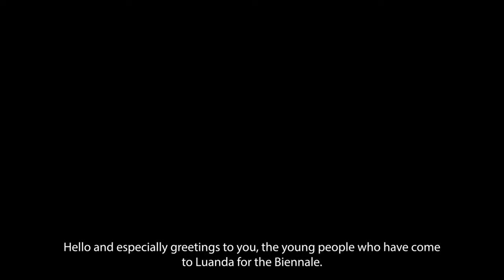David Adams Talks about the History of the Culture of Peace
The history of the culture of peace told by David Adams, Founder of the Culture of Peace News Network (CPNN) and former UNESCO official.